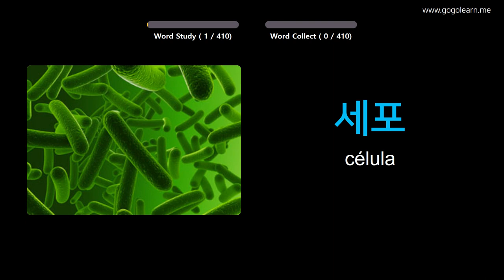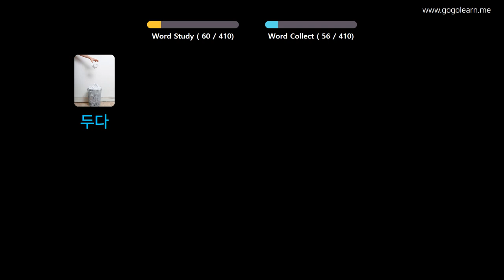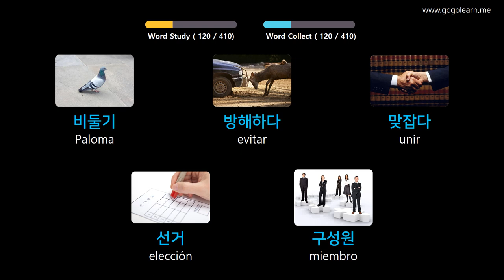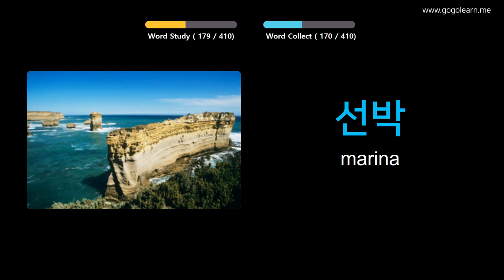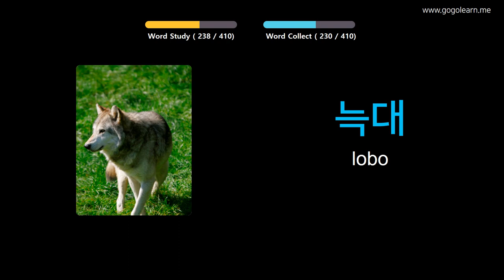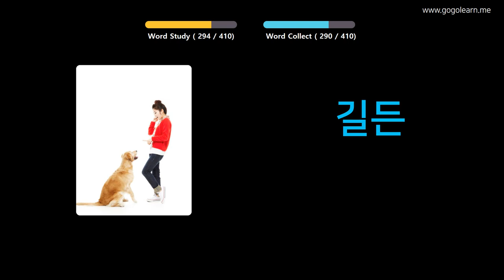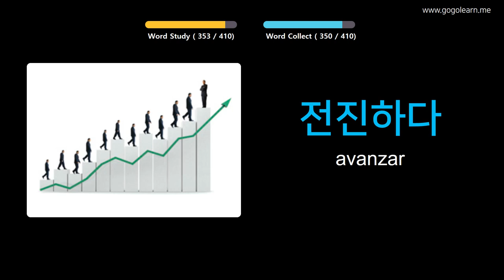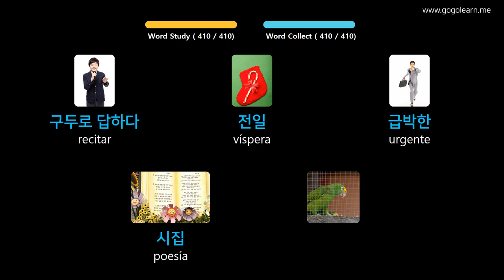Aprender Coreano A Través De Imágenes |Vocabulario Coreano Escuela Intermedia 3 | Golearn